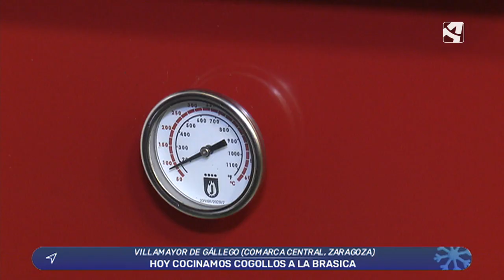Cogollos a la brasa de mar y montaña